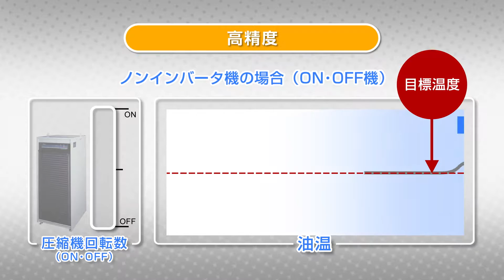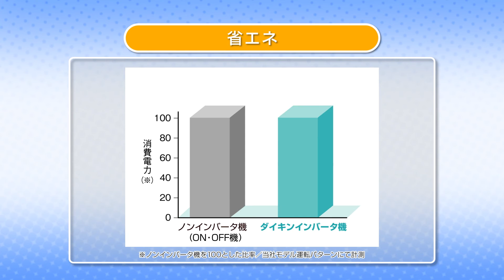オイルコンの特⻑紹介【ダイキン】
ダイキン【公式】
ダイキンオイルコンはインバータ機。その特長は高精度な油温制御が可能で加工精度アップに貢献。
また高効率IPMモータを搭載して従来機より少ない消費電力での運転が可能です。